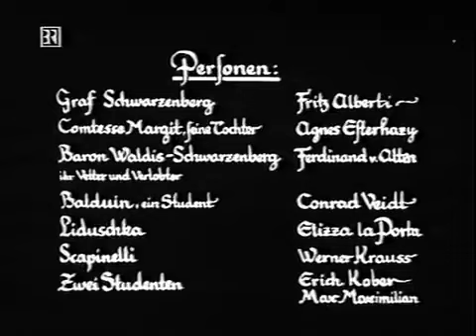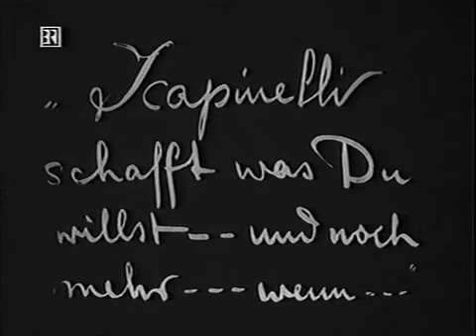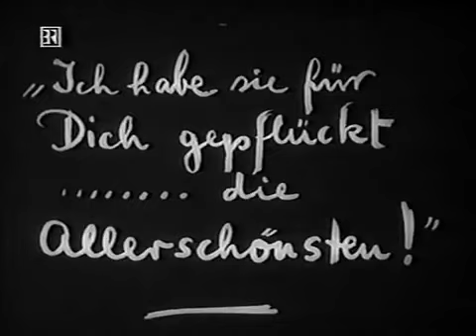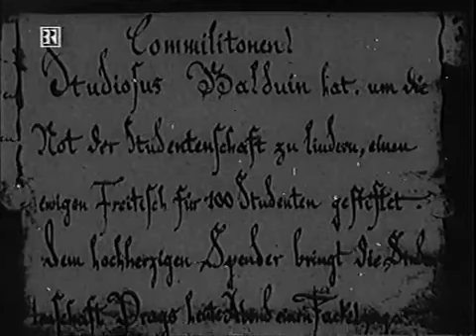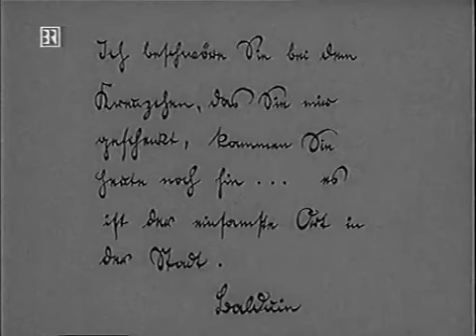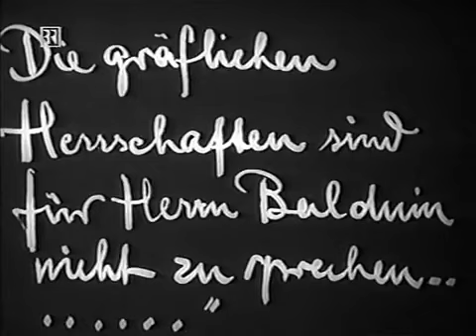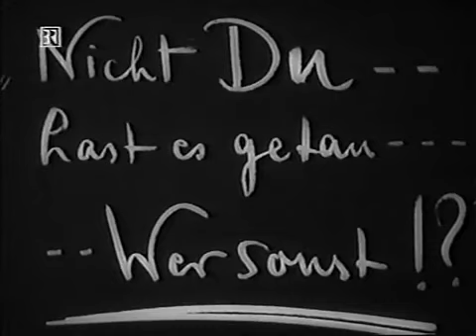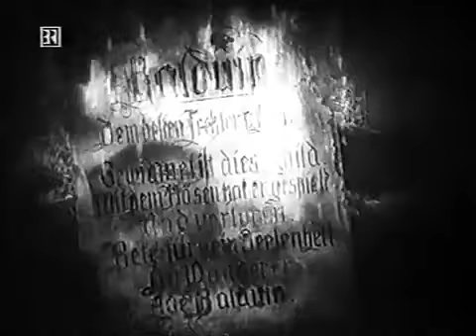The Student of Prague 1926 by Henrik Galeen || German Silent Film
In Prague, dashing fencer and university student Balduin (Conrad Veidt) meets engaging stranger Scapinelli (Werner Krauss), unaware that he is the devil. Knowing that Balduin is humiliated by his poverty, Scapinelli provides an introduction to an heiress. Balduin then responds eagerly when Scapinelli offers him 600,000 gold pieces for anything in his bare room. When the devil selects the student's reflection in the mirror, a nightmare opens up for Balduin as his "doppelganger" is set free.

Note: I can't promise that I would, but I'm thinking about translating an English version of this movie. Could take me a couple weeks or years to decide, if I please to :)